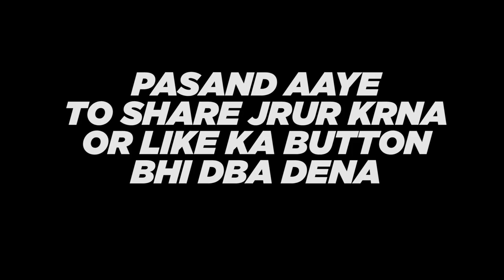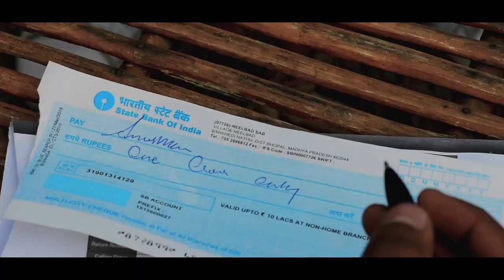Tujhe dekh bina chain cover video meer maran